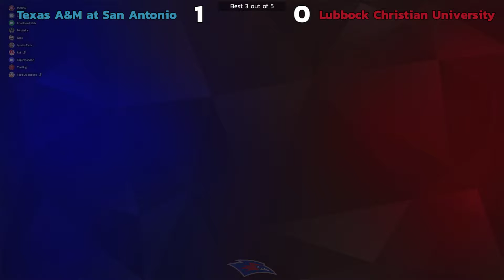PlayVS | LCU Overwatch vs. Texas A&M University at San Antonio (Volskaya Industries)